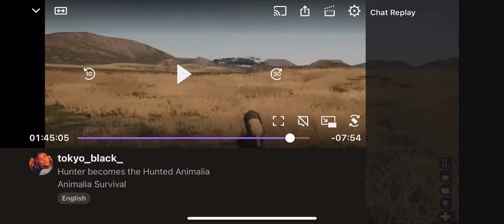November 5, 2021